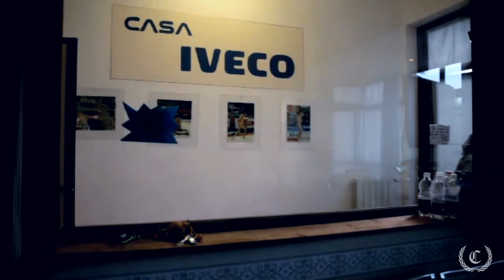★Erika Fasana★ Bailando (Versione Italia)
Gymnast: Erika Fasana